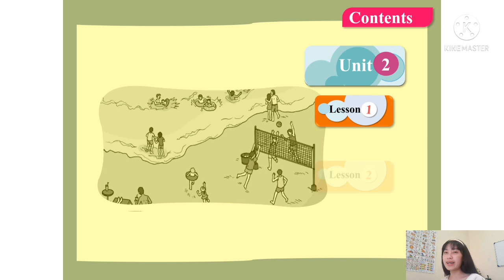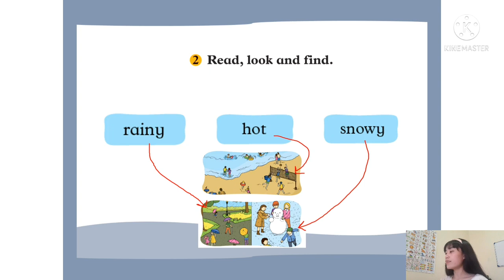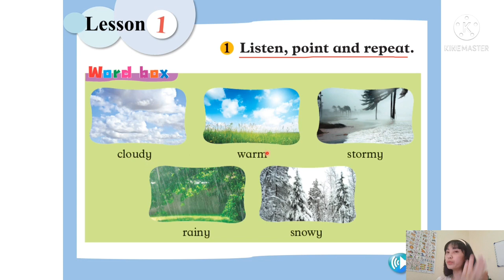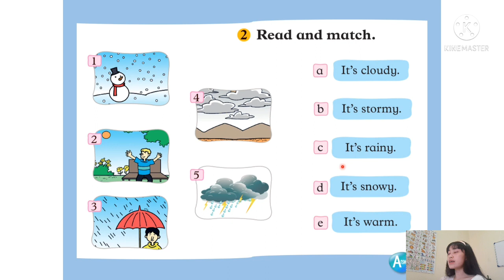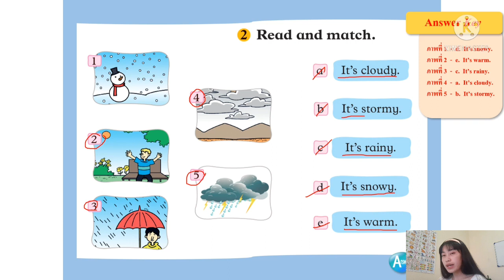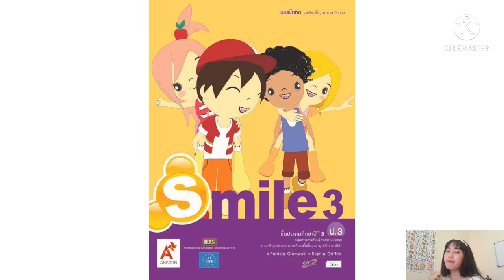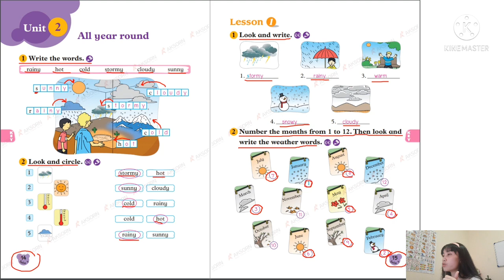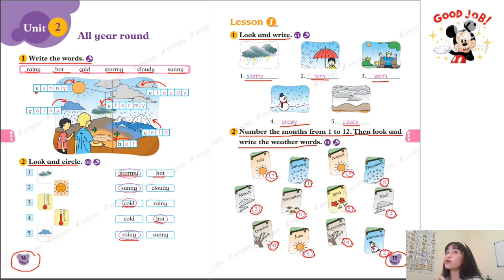Grade 3 Unit 2 Lesson 1: All year round Part 1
วันนี้เรามาขึ้นหน่วยการเรียนรู้ที่ 2 กันนะคะเด็กๆ เรียนแล้วอย่าลืมทำแบบฝึกไปพร้อมๆกับครูเบิร์นกันด้วยนะคะ